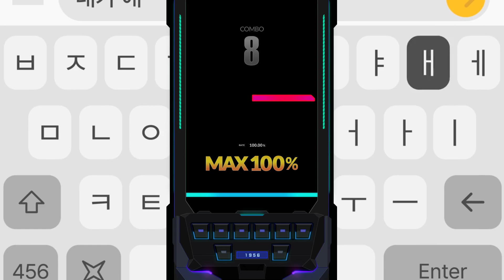[DJMAX RESPECT V] Pitter-patter 8B MX 13